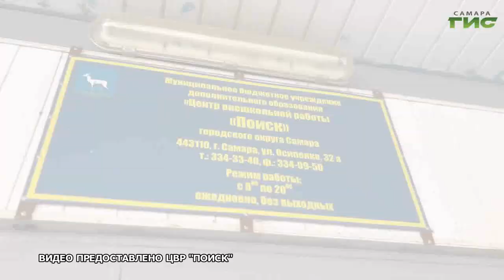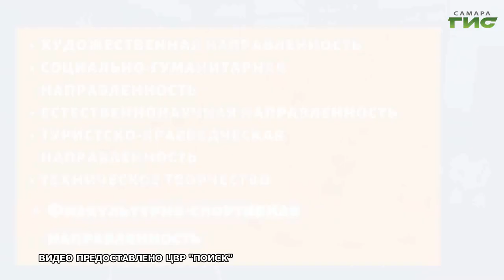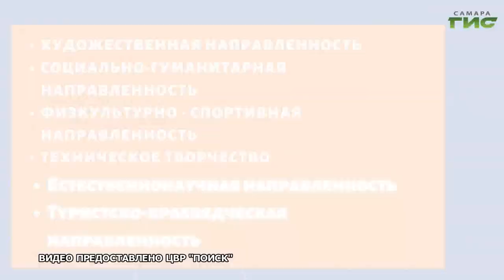"Центр "Поиск" / "Город С" от 24.04.2023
Важность сохранения доступного муниципального дополнительного образования. Центр "Поиск" сегодня — современное пространство для патриотического и гражданского воспитания детей и подростков. "Поиск"— это отличный старт для детей в спорте, творчестве, науке.   Чем сегодня живет система дополнительного образования и какие меры принимаются для ее развития — говорим в программе "Город С". Гость в студии — Виктория Башкирова, директор МБУ ДО ЦРВ "Поиск" г.о. Самара.